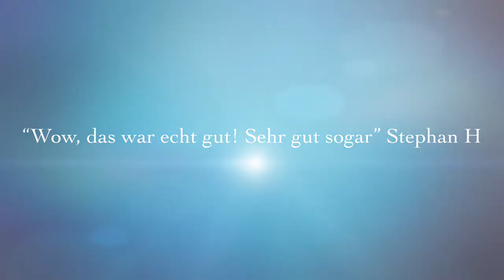Yelp Elite Event @The Bird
Was eine Völlerei. Als unsere Yelper an diesem Montagabend von The Bird eingeladen wurden, hatten sie keine Ahnung dass solch' leckeres Essen warten würde. Chicken Wings, Burger, american Cheesecake, Craft-Beer, Cocktails und Apfelstrudel-Shots. Der Abend lies keine Wünsche offen. Was The Bird uns hier präsentiert hat, war ganz ganz großes Kino.